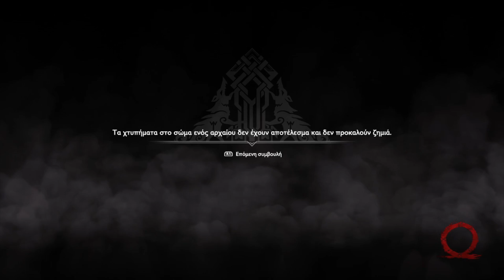God of War Greek Gameplay Part 10 Το Φως του Alfheim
Ζώντας  ως θνητός μακριά από τη σκιά των θεών, ο Κράτος, μαζί με τον
γιο του, Ατρέα, πρέπει να ταξιδέψουν  στα έγκατα της αφιλόξενης
Σκανδιναβικής γης. Εκεί θα κληθούν να αγωνιστούν προκειμένου
να εκπληρώσουν μια άκρως προσωπική υπόσχεση.